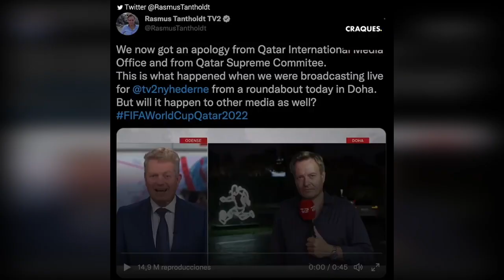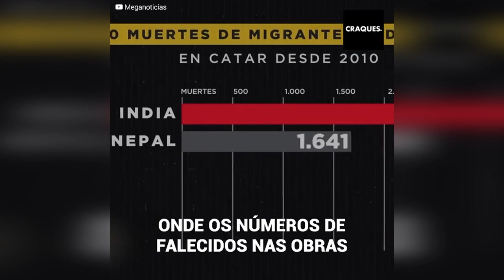Catar: Repórter é forçado a parar de filmar sob ameaças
“Vamos quebrar a sua câmera” gritaram a um repórter que cobria a Copa do Mundo e as razões são cada vez mais suspeitas.